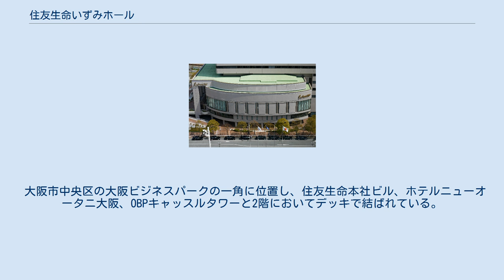住友生命いずみホール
いずみホール 地図 いずみホールの位置（大阪市） 住友生命いずみホールは、大阪府大阪市にあるコンサートホール。
席数821席のシューボックス型である。
2016年11月に優良ホール100選に選出された。
専属オーケストラであるいずみシンフォニエッタ大阪を有する。
 1990年4月開場。
住友生命保険の60周年記念事業として、音楽による社会貢献を目的に住友生命OBPプラザビルに併設された。
建設にあたっては、ウィーン・フィルハーモニー管弦楽団の本拠地であるウィーン楽友協会大ホールをモデルとした。
「いずみ」は住友グループの屋号「泉屋」に由来している。
 ホール内部にはフランスのケーニヒ社製のパイプオルガンが設置されている。
 1990年から2018年まで、音楽学者の礒山雅が音楽ディレクターを務めた。
 2018年3月、ホール開館30年目を前に、安全性と快適性の確保のため大規模改修工事を実施（同年9月末まで）。
この際、パイプオルガンのオーバーホールも実施された。
 2020年4月1日、ホール名称を「住友生命いずみホール」へ改称。
 2021年度より、堀朋平が音楽アドバイザーを務める。
 大阪市中央区の大阪ビジネスパークの一角に位置し、住友生命本社ビル、ホテルニューオータニ大阪、OBPキャッスルタワーと2階においてデッキで結ばれている。